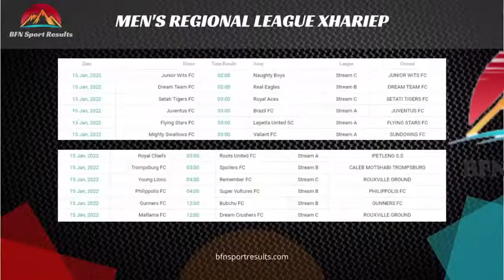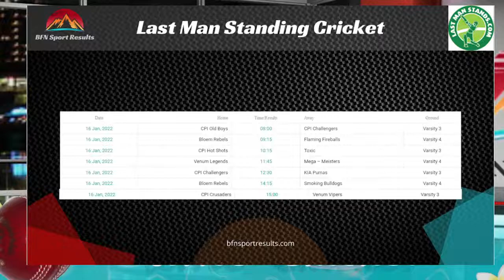Thursday Night Central Sports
Live regional sports show where Bloemfonteiners are treated with results from the previous weekend, an interview with one of the community members, and a list of scheduled Fixtures.
Today we're speaking with Madeleine le Roux, a Triathlete turned pro cyclist. She's one of Bloemfontein's best who are following in the footsteps of National heroes like Carla Oberholzer and Ashleigh Passio-Moolman.